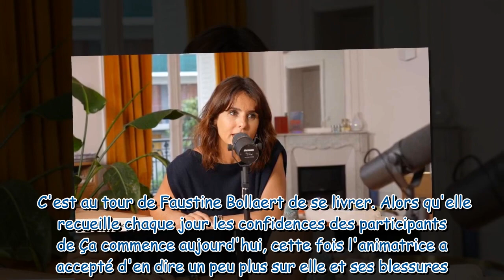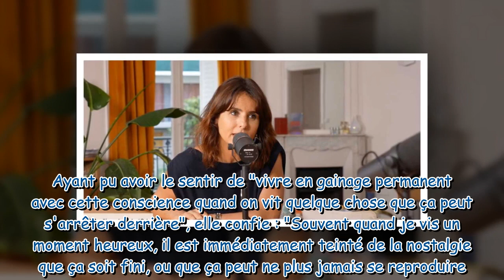“La mort m’a accompagnée” Faustine Bollaert revient sur les drames qui ont marqué sa jeunesse